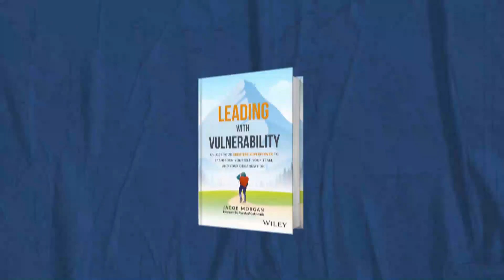Being Vulnerable Gave Me A Panic Attack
Facing panic attacks while writing a book about vulnerability transformed me.

I realized the power of vulnerability in personal and professional life.

Now, I'm on a journey to explore and embrace vulnerability, leading me to connect deeply with others.

The impact of embracing vulnerability, when done right, is profound.

Thus, I knew I had to write this book - "Leading With Vulnerability" - to explore its true essence and guide others on their path to meaningful connections and success.

Take the first step towards becoming an exceptional leader, pre-order my new book coming out in October: LeadWithVulnerability.com